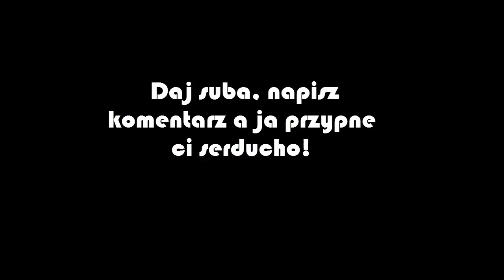Grzegorz Krychowiak - Najśmieszniejsze Momenty!! to jest GOŚĆ ! +2021 łączy nas piłka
🔥Fajni ludzie czytają opis, bądź fajny i też przeczytaj! 🔥

👑Zostaw lajka i suba mordo! 👑

Są to tylko wycięte fragmenty filmów, które w pełnej okazałości możecie obejrzeć na kanale: Łączy nas piłka

Treści użyte na mocy prawa cytatu.